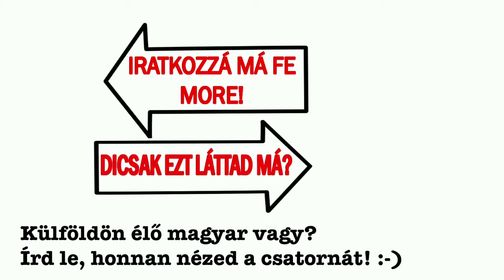Berki Krisztián forma egyes pilóta lesz !